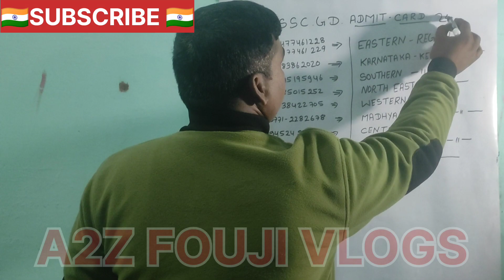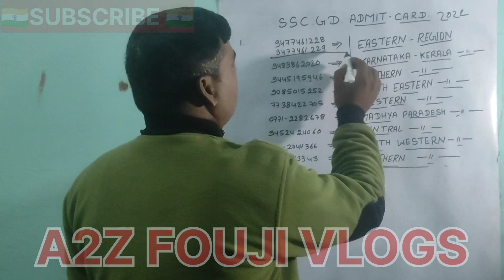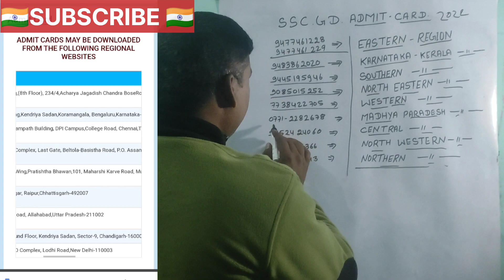SSC GD ADMIT CARD 2022 | SSC GD EXAM DATE | SSC GD NEW UPDATE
ssc gd admit card kab aayega 2022
ssc gd admit card kab tak aayega
ssc gd admit card update

admit card links